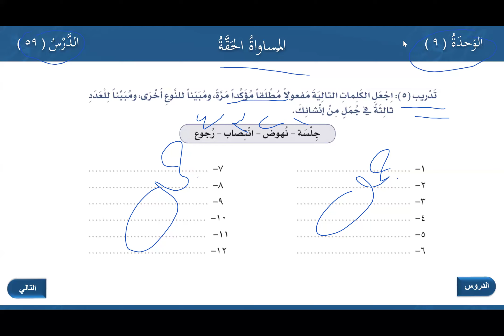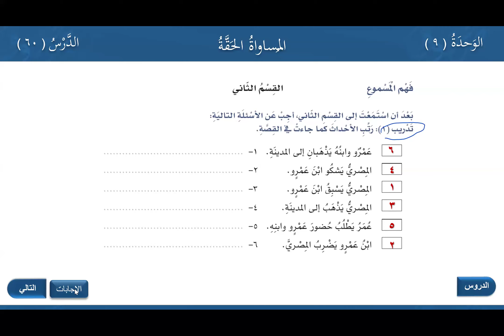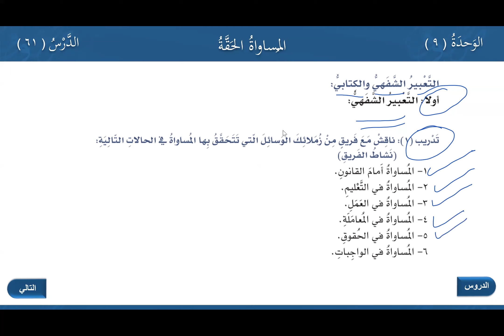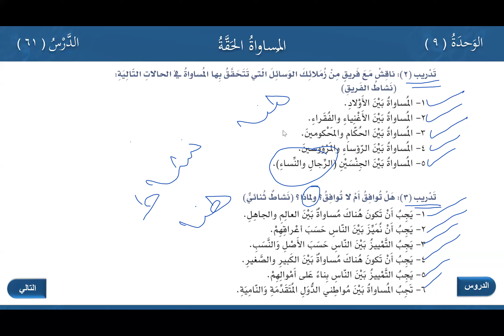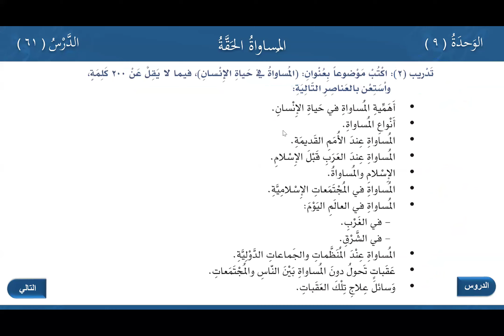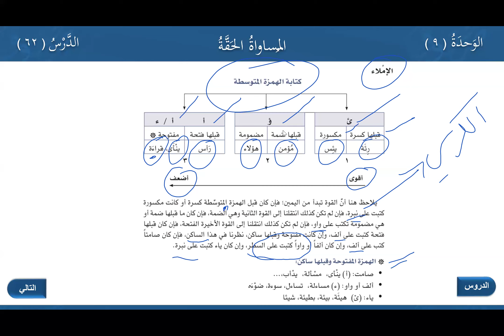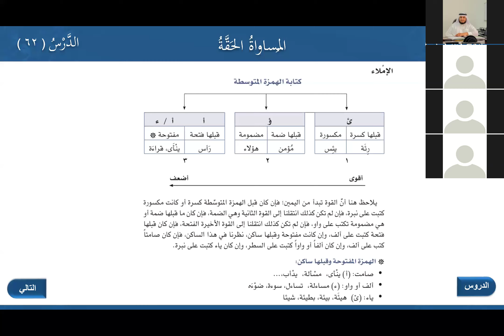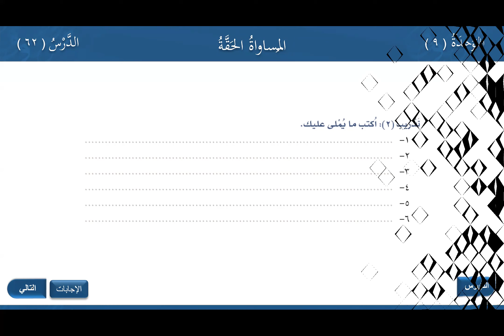Arabic At Your Hands Book 03 Part 02 Class 02 Unit 09 | Dr. Ahmed Al - Thagafi